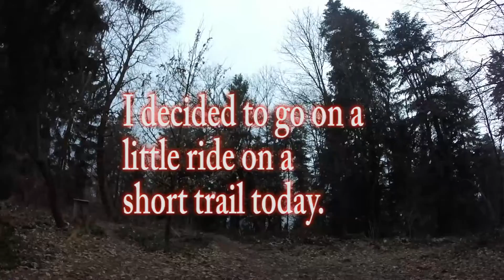//Short ride in the evening/+/My chain falls off// (RAW)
Sooo,
I decided to go on a little ride, right before night.
Nothing special, I just felt like I have to upload something.